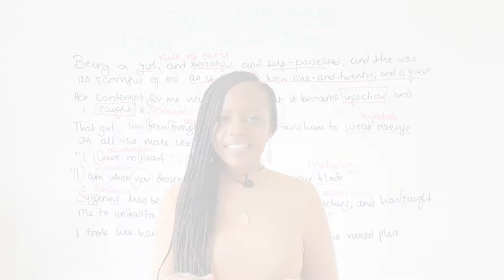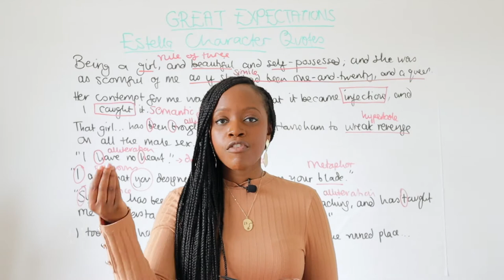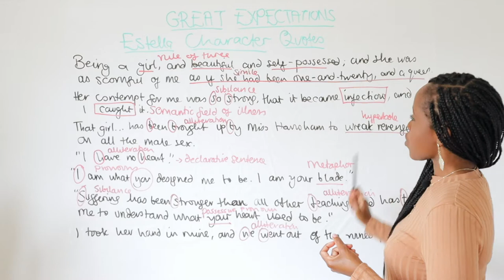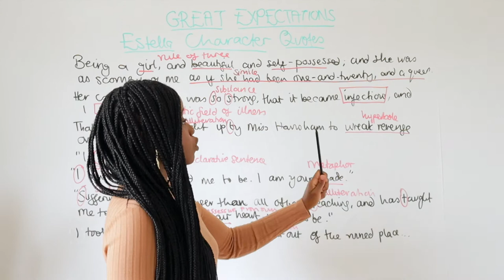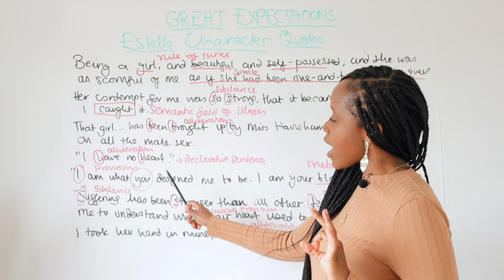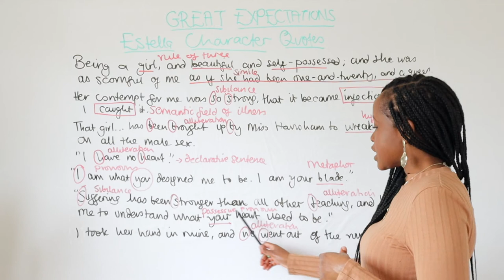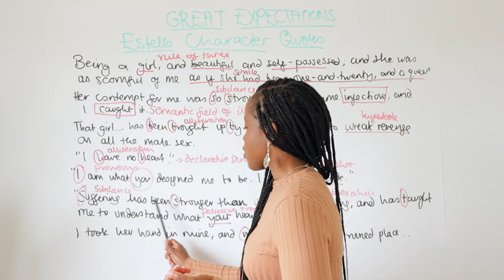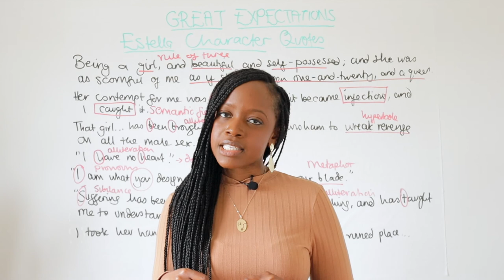Estella Character Quotes & Word-Level Analysis | "'Great Expectations" GCSE English Revision!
Studying 'Great Expectations' by Charles Dickens but not sure what key quotes to memorise when it comes to the character of Estella in the novel? Barbara Njau highlights all the main quotations to memorise and she also highlights the word-level analysis you should do when writing about these quotations!